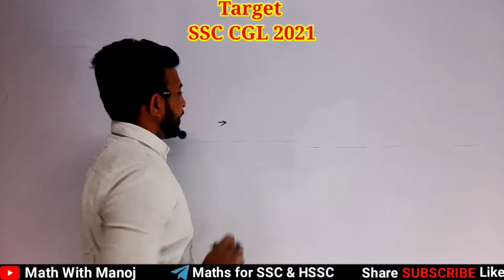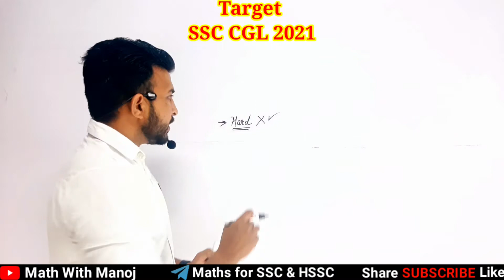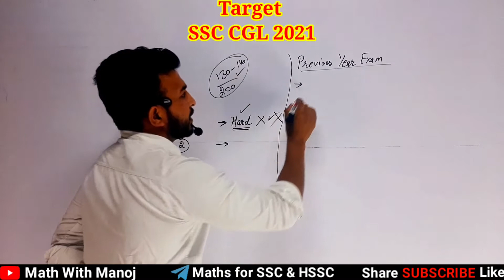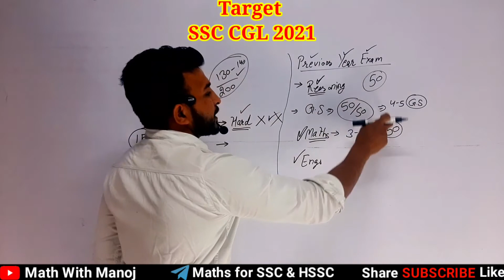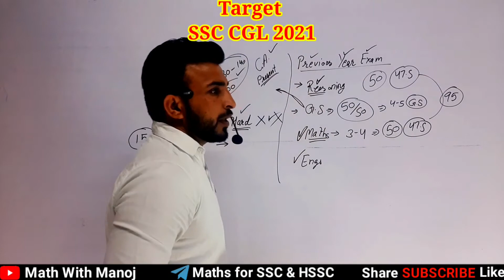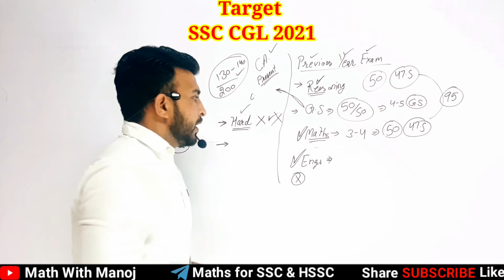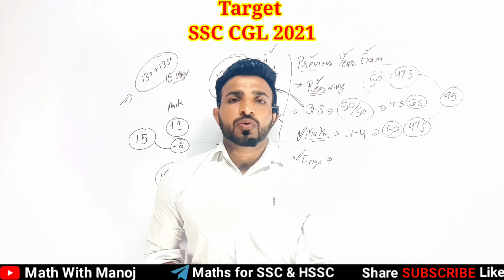How to score 175+ Last 15 Days left Best strategy to crack SSC CGL 2021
How to  score 175+  Last 15 Days left कब क्या और कैसे पढ़ें Best strategy to crack SSC CGL 2021

How to attempt mock for ssc cgl 2021 and similar exams